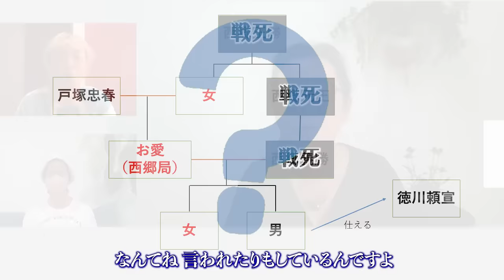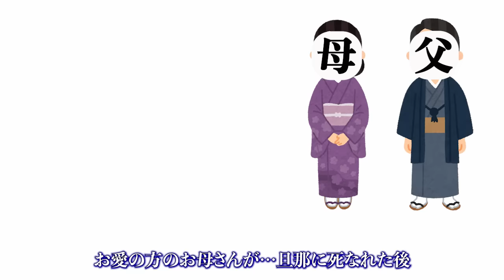家康の側室 お愛の方（西郷局）の生涯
※概要
家康の側室の一人で、2代将軍の秀忠の生母である、お愛の方（西郷局）の生涯についての紹介動画です。

2023年、NHK大河ドラマ「どうする家康」解説動画です。

▼使用効果音
「効果音ラボ」

▼使用画像
「Wikipedia」

▼使用動画
「MotionElements」